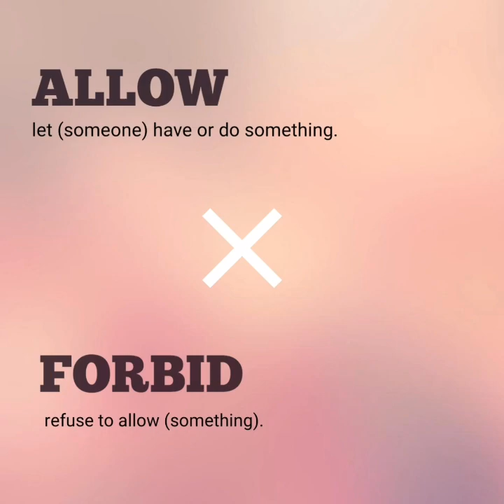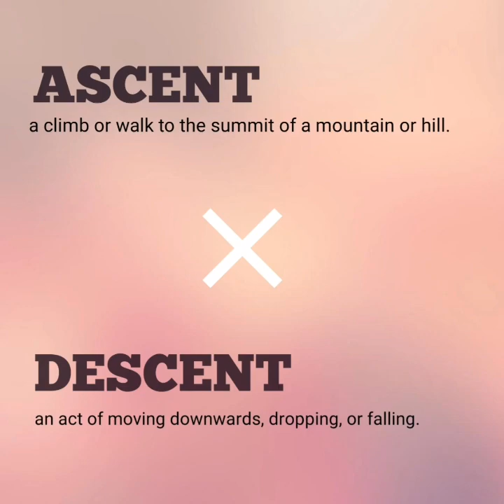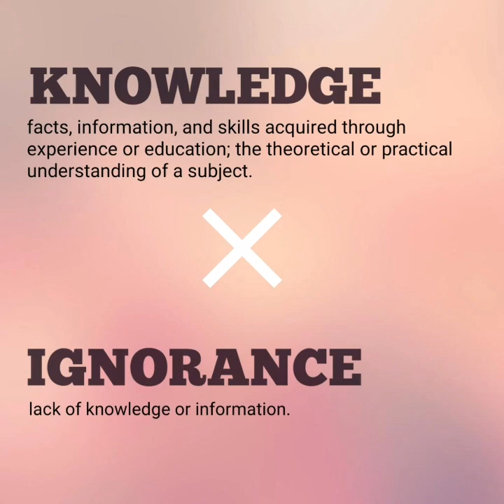In just 5 mins,learn 30 new english opposite words and its meaning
Hey English Learners,
In the QUICK LOOK EDITION of Learning Simplified (pro) , you will quickly learn the opposites and the meanings of 30 new English words in just 5 mins.
So make sure you watch till the end of the video.

Also, please find below the links to my previous videos.

Confused with English pronunciation.